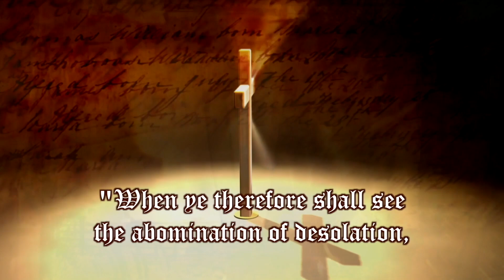No New Physics Were Discovered After All | ItM 154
Despite their best efforts, at least for now, scientists at CERN have not discovered new physics. What do you think?